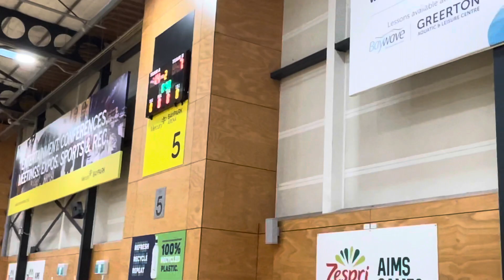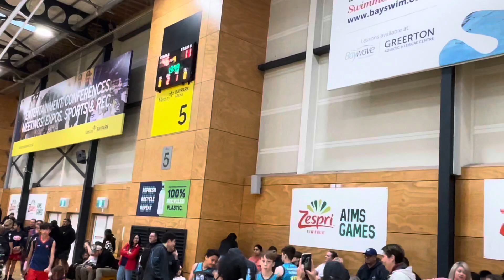AIMS Games 2023 - Sancta Maria College vs Te Kura o Matapihi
Day 3 of 5 at AIMS Games 2023 - Mercury Baypark, Tauranga, New Zealand. Pool J Game 4 - SMC Spartans vs Te Kura o Matapihi.

Final score: 36-11 to Spartans.